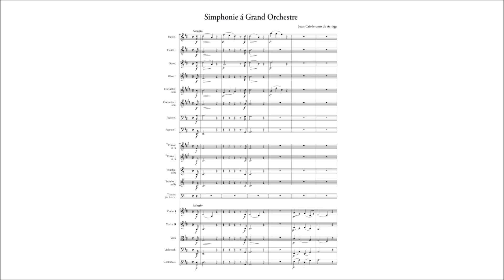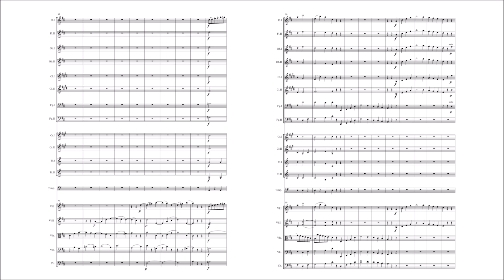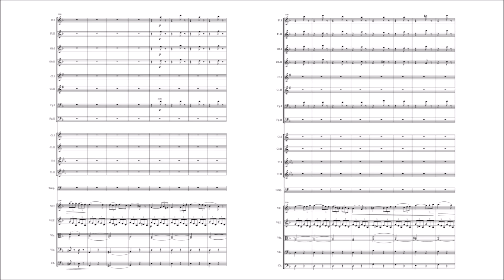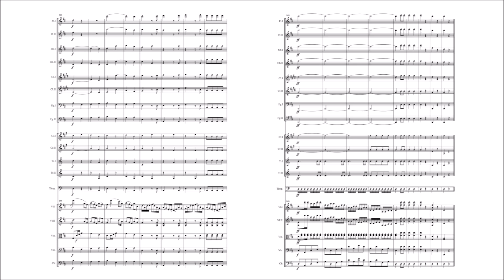Juan Crisóstomo de Arriaga – Symphony in D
Juan Crisóstomo de Arriaga (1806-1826)

 Symphony in D (1824)

I Adagio – Allegro vivace [00:00]
II. Andante [09:58]
III. Minuetto. Allegro [18:24]
IV. Allegro con moto [22:19]